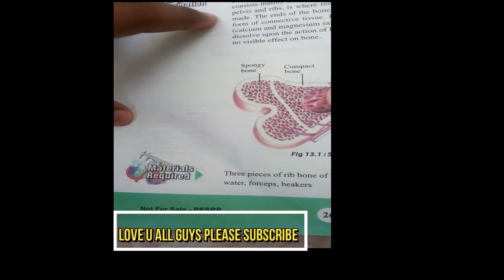Biology Experiment 13.1 of 10th class Full Solved+observation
Biology class 10th practical full Solved,
biology experiment 13.1
  I hope it will surly helpful to you all
Biology practical note book, New practical of biology 10 class, new video of practical biology,biology practical copy, Practical of 10th class biology,
10th Biology Practical 13.1,
how to write observation & conclusion practical biology 13.1,
Biology practical notebook of 10 th class all boards of pakistan,
Practical notebook
practical10 class
practical notebook biology 10 class,
biology practical,
control boyz,
biology notebook practical 10 class